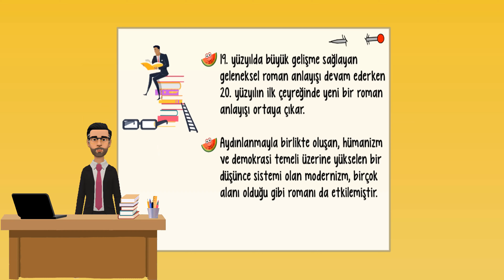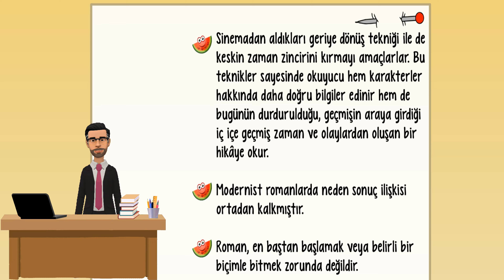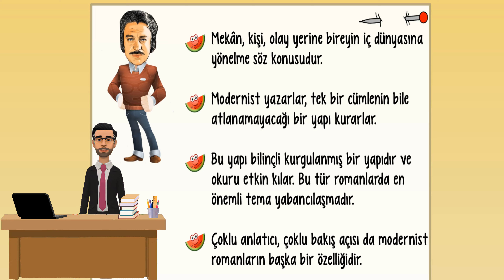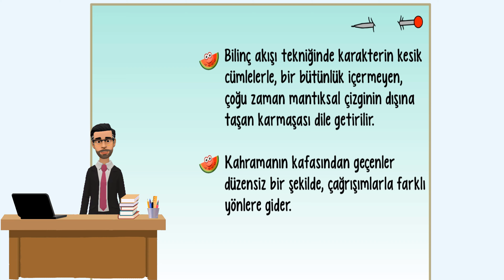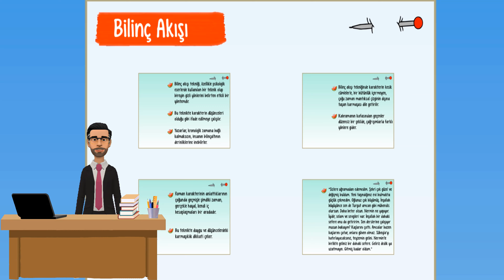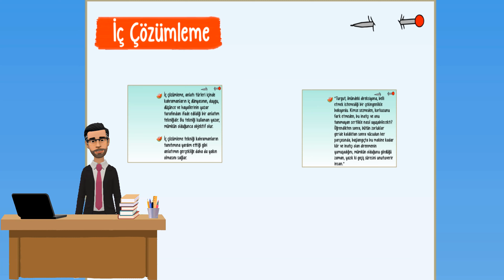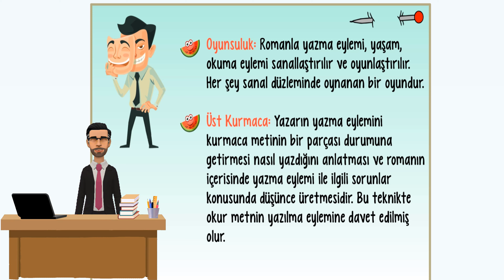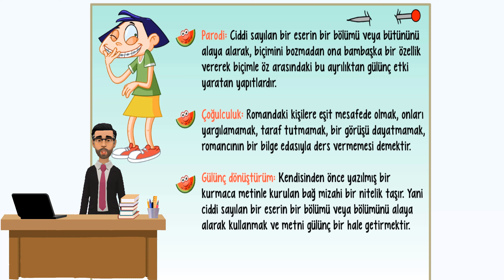Anlatım Teknikleri-Geriye Dönüş-İç Çözümleme-Bilinç Akışı